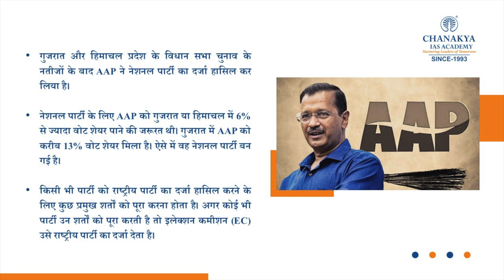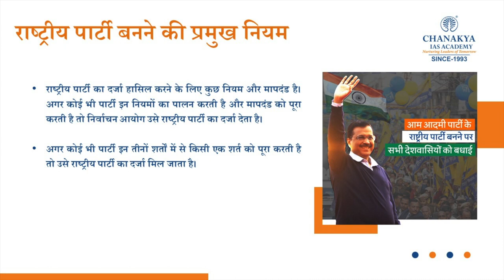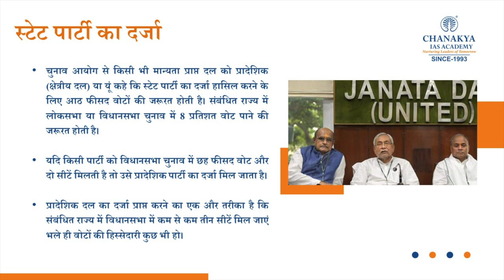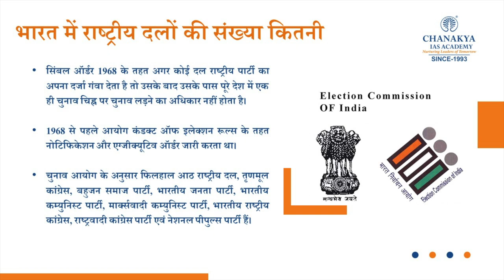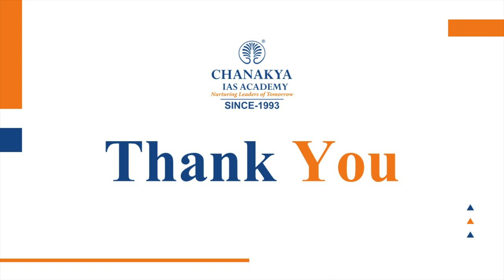How AAP Become National Party? Difference Between National & State Political Party? Current News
How Aam Aadmi Party (AAP) Become National Party? When Is A Political Party Recognized As National Party Or State Party? A registered political party is accorded the status of a recognized state or national party as per the criteria listed in ‘The Election Symbols (Reservation and Allotment) Order, 1968’. This order was amended from time to time.